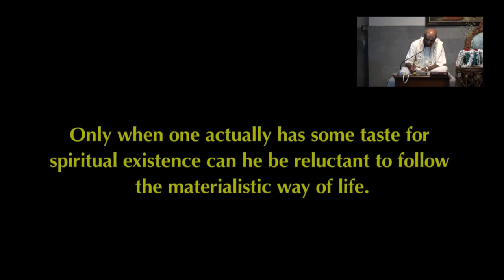Identifying Real Love | HG Madhu Pandit Dasa | SB 3.33.20 | 19-03-2019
Separating matter from spirit is only the beginning of spiritual life.
Unless one realizes what his/her actual identity is and acts accordingly, it is not possible to  experience real happiness & love.